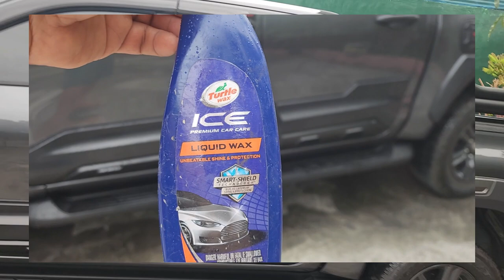How to Create a Mirror-Like Shine on Your Car in Under 10 Minutes!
Get Your Car Looking Showroom Fresh with this Turtle Wax Hack!